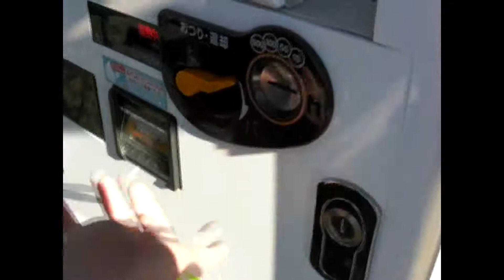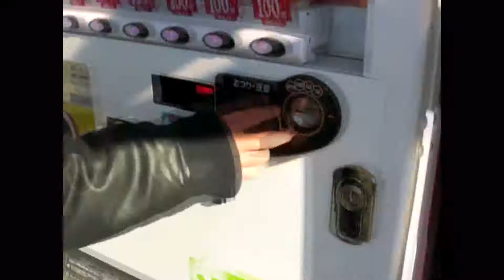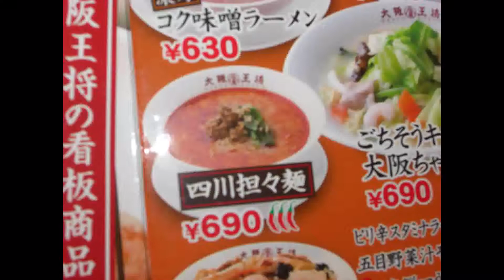Mr.kuzuちゃんねる（ぶらり旅）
アップロード70回記念地元ぶらり旅

JIROさんは不在でした。